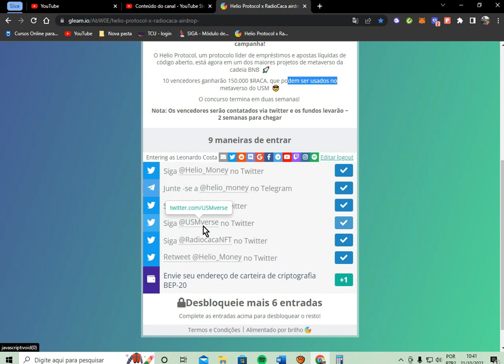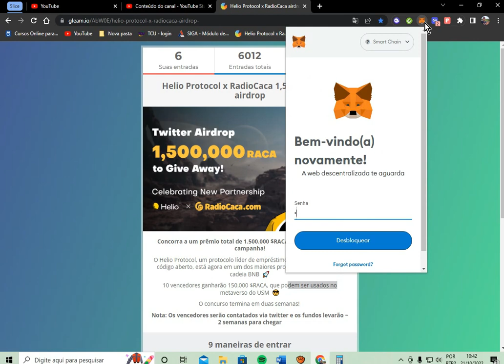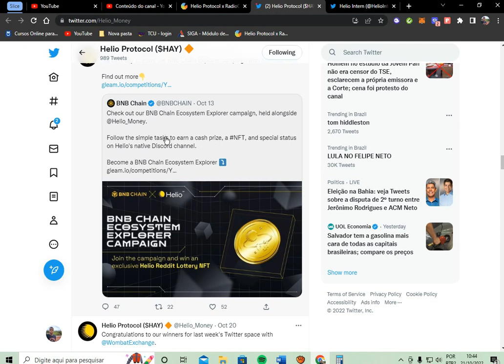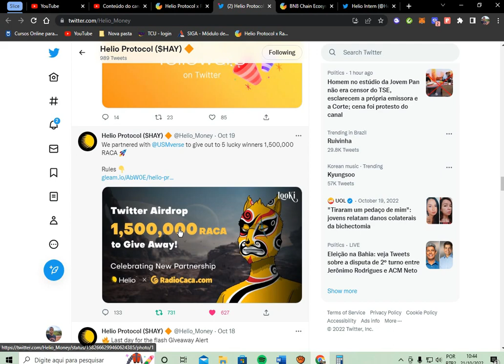AIRDROP RACA MAIS DE 15 MIL REAIS - RadioCaca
h3g8829ykf